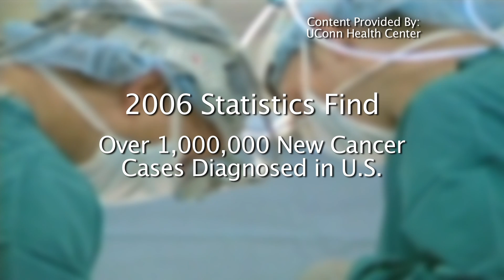UConn Health Center Package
Cut on Final Cut Pro on 09/20/10